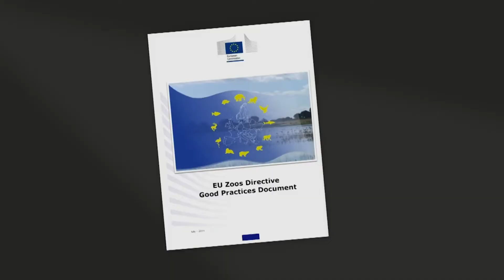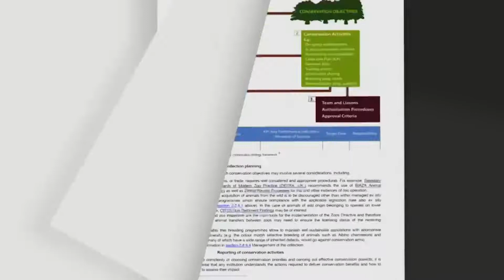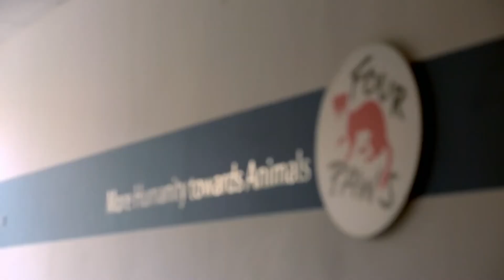Giving Captive Lions A Better Life | Wild Animal Rescue | Curious?: Natural World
FOUR PAWS’ share their efforts as they give captive lions an opportunity to live a better life.

Did you know that we post full episodes on our channel?

Wild Animal Rescue - From Season 1 Episode 4 "Plight Of The Lions": A family of five lions who suffered a harsh life in a Romanian zoo, are given a new home, and a new lease on life; and we take a look at a shocking, yet legal industry and that is threatening South Africa’s lions.

Wild Animal Rescue - Heartwarming, heartbreaking, exciting and dramatic. Join us for amazing stories of dedicated animal lovers whose job it is to rescue endangered wild animals from man’s inhumanity!

So often wild animals are the casualties of our human existence - killed for profit, their habitats under threat, captured and made to live in cramped spaces, poorly fed and destined to live out their lives in misery unless someone takes action.